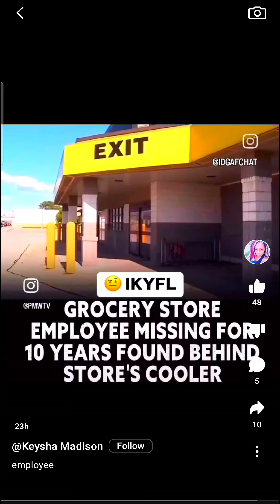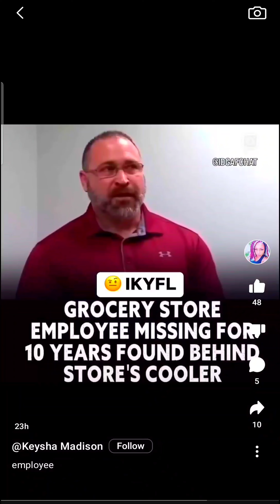Grocery Store Employee Disappeared Later Found Between Coolers